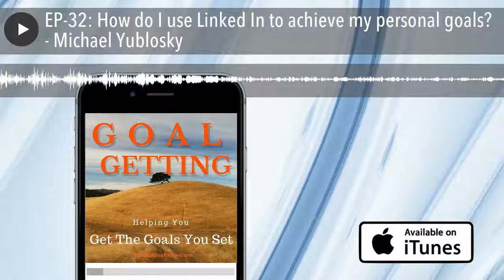EP-32: How do I use Linked In to achieve my personal goals? - Michael Yublosky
Michael Yublosky
Who is Michael Yublosky
Michael Yublosky retired from corporate America after a successful 30 year
direct sales and marketing career. Yublosky’s time is now divided between
consulting and doing volunteer work.
Since 2009 Michael has coached small business owners and executive job seekers
in using Linked In to network and market their businesses or themselves. He
focuses on the importance of using relevant keywords and organic search
techniques.
Yublosky’s formula for success on LinkedIn and the Internet is: target market,
establish your brand, increase your visibility and get found!  His Web site is
DIYWebJem.com where he freely shares what he has learned about Internet
marketing.
Michael teaches business leaders how to use Linked In to achieve their personal
goals and business goals by using several key techniques and truths.
B 2 C Marketing
Good for Referral Sources
Good for Sourcing
Secrets to Linked In (there are none)
Relationship building tool - It's a long-term process
Build relationships
Establish your credibility
Step by Step Process
"I have it down to a science."

Trust the Process - John Fox, Coach - Chicago Bears

Trust the Process, Stay the Course - Michael Yublosky added to John Fox's
thought.

What's your plan? - What do you want to do? Who do you want to talk to? What do
you want to get found for? What sets you apart?
Getting Proper Keywords
Check out competition
Build a Network - It's know who you know, it's who they know
Raise Visibility - Do after completing the above. Depends on you. Publishing on
Linked In
Publisher -

Searchable on Google.
Use proper keywords.
Use Markup Language.
Look at analytics

Target Marketing - via search, seek out and converse with the people.

The Key is Goals

Know what you want, Where you want to go.
You have to understand the proper selection of relevant keywords. Relevant to
your market and to you competition.
You have to make a commitment. Do the grunt work, spend the time to do it
right.

What Quote Hangs on Your Wall

If it is to be, it's up to me.

~~ William H. Johnsen

What Habits Do You Use for Success

I review my goals regularly.
Disciplined
Have a To Do List and follow through on them.

Parting Words of Wisdom
"Trust the process and Stay the Course"  -- Michael Yublosky

Michael on Linked In

Michael on Twitter

Goal Getting Podcast.com/itunes

at Goal Getting Podcast.com/jabbercast
The new Jabbercast App is the best listening experience for podcasts. Check it
out.

and then Twitter or Facebook, or Instagram
They will easily take you to the social media platforms and make it easy to
Audible's service to try them out.

Follow us on Instag